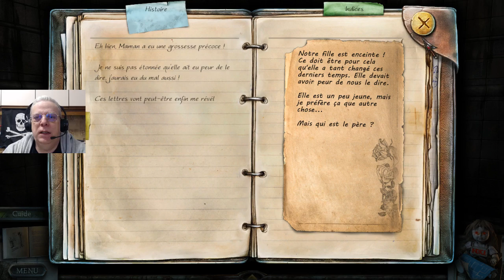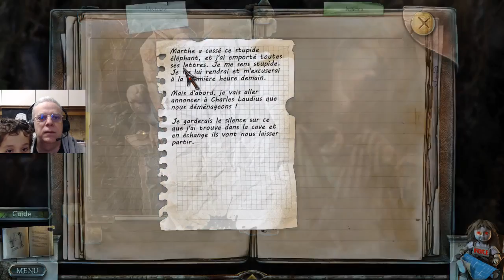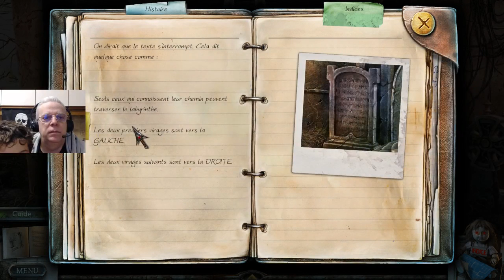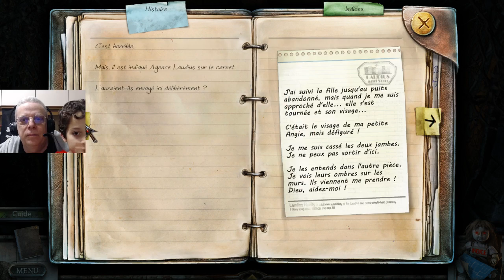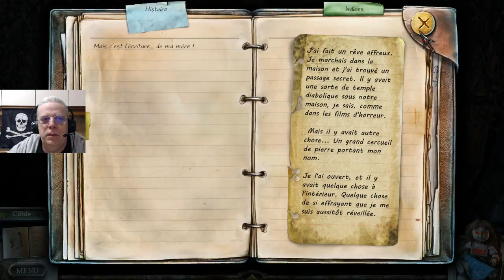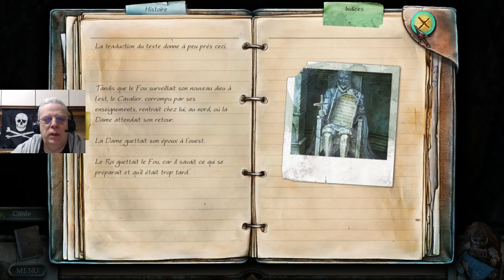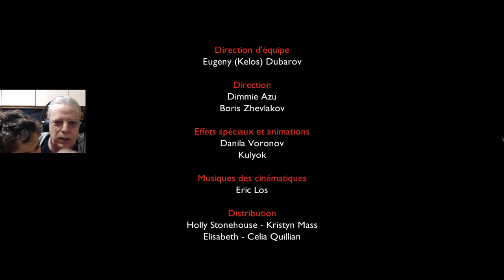TRUE FEAR forsaken souls partie 1 03 on finit le jeu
on finit le jeu acte 3 avec mon fils Ryan

il restera un épisode bonus qui sera débloqué pour plus tard

naviguez avec moi  dans le jeu SEA OF THIEVES mon pseudo sur x-box live est Papapokemon62

venez vous battre avec moi contre les momies dans STRANGE BRIGADE pseudo PAPAPOKEMON sur steam